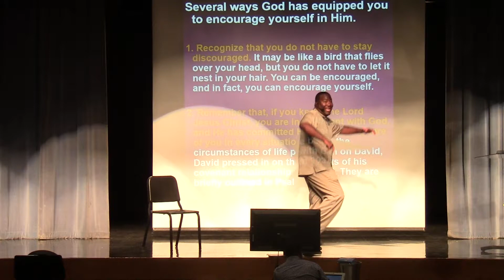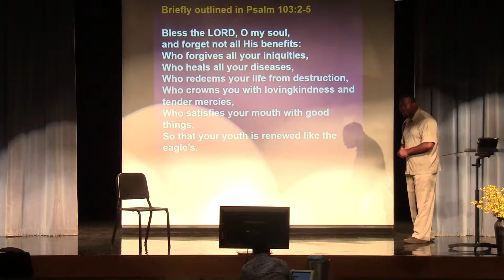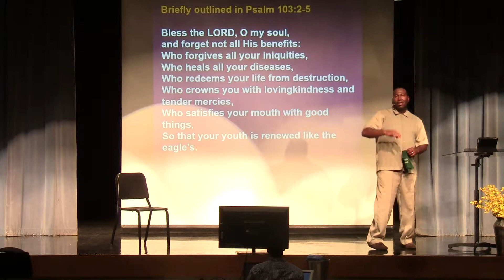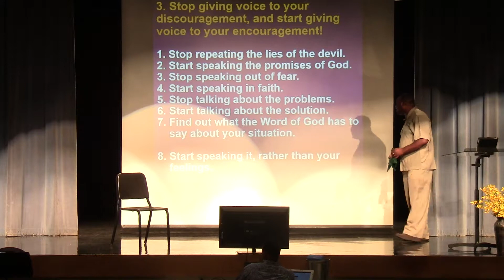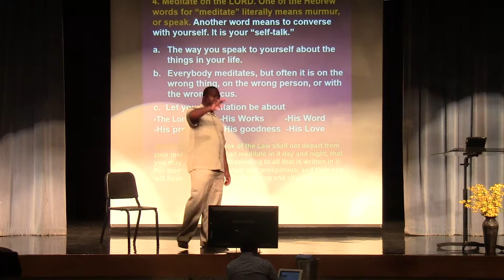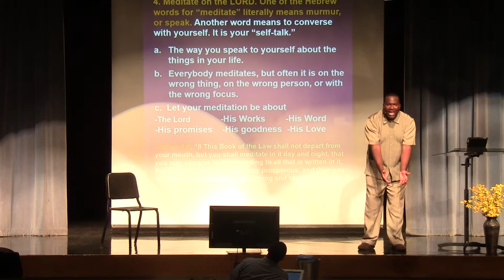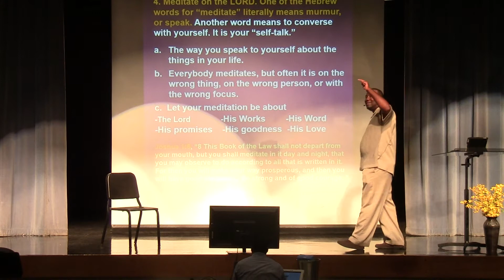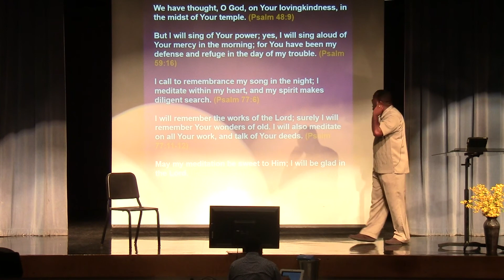Overcoming Life's Hard-Knocks! Week2 Pt4 (God's Not Finished With You Yet!)